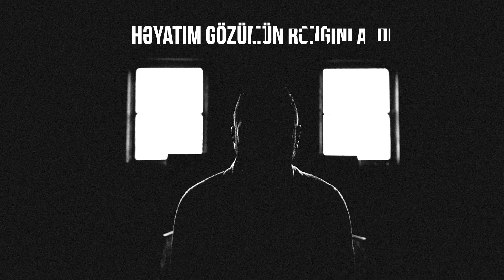Qəsr ST - Həyatım gözümün rəngini aldı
Səs yazma: Bios Studio
Səs uzlaşması: Farhad Taghiyev (Liberant)